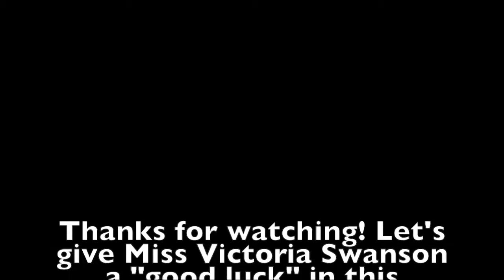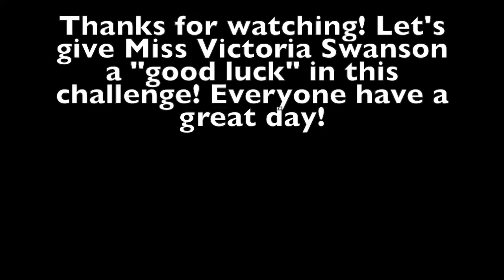The Bachelor Challenge: Sixth Contestant | Victoria Swanson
This is the sixth contestant to Season One of The Bachelor Challenge! Let's meet Victoria Swanson!